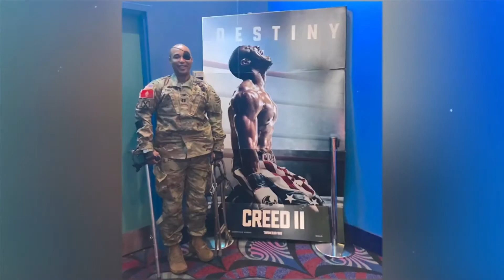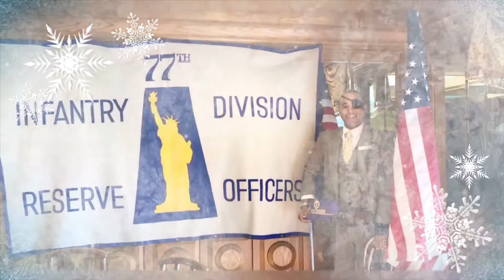U.S. Army Infantry, Retired, Royal Lao Airborne - Captain (Đại Úy) James Văn Thạch # 2